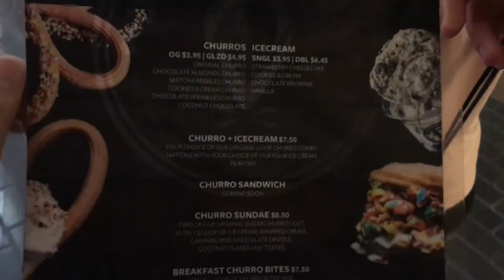CHURROHOLIC in Arizona / 아리조나 츄러스 맛집! / 유튜브 페북 인스타 먹방 포스팅차 방문! :)